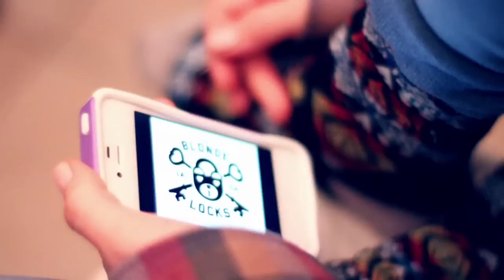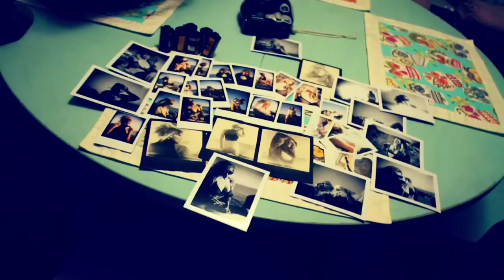Behind the scenes w/ Bridget Blonde and Derek Woods